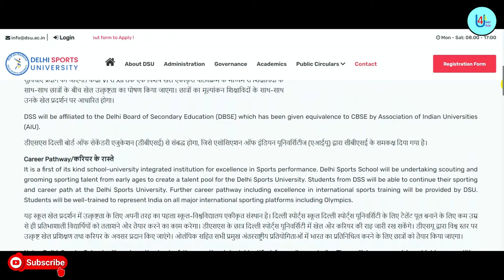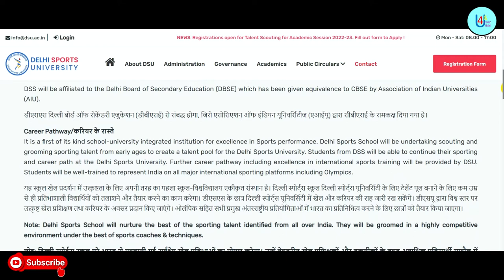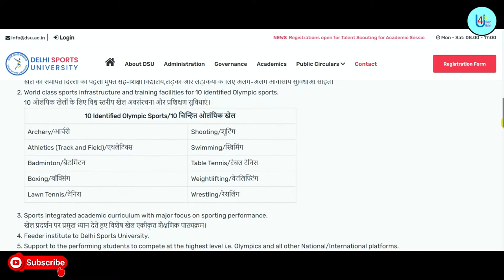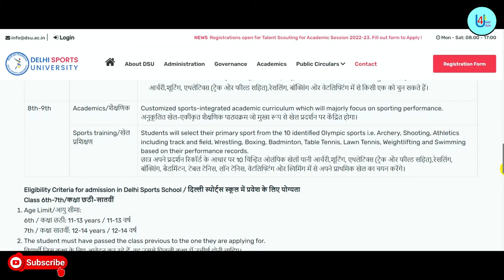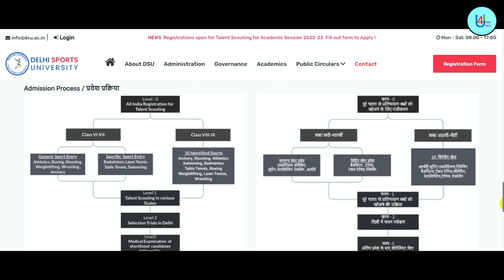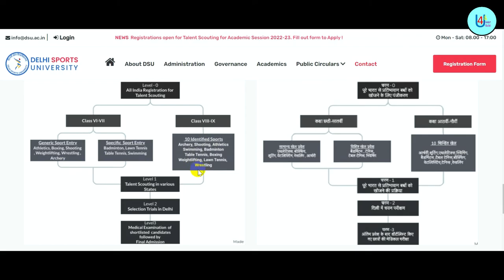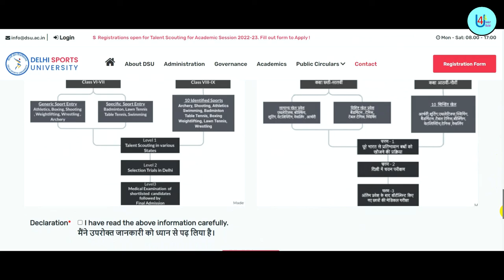Delhi Sports School Admission Details II Best school for sports II Free Education II निशुल्क शिक्षा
Free Sports Education II Delhi Sports School Admission 2022-23 II Best school for sports

This channel gives latest information on different topics related to Schools, Colleges, School Admission process, Entrance Test Syllabus , Entrance Test Sample Paper, CBSE process & updates , Parenting Solutions , Worksheets of English , Math, Social Science , G.K (useful to clear concept of any topic) , Daily use English sentences and many more.